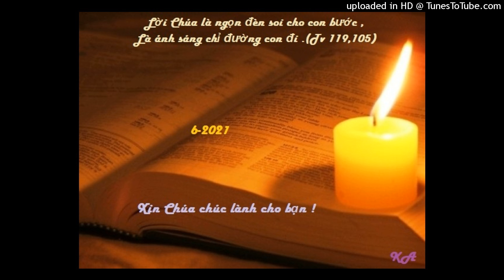Bài đọc 17-6-2021